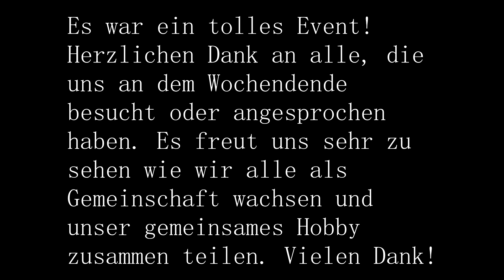24h Rennen Nürburgring 2018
Ein Herz für Autos ❤ Wenn du magst, kannst du uns mit einer kleinen Spende dabei unterstützen immer mehr und immer bessere Videos rund um das Thema Automobil für dich zu drehen. Habe auch du ein Herz für Autos.

Auto, Motorsport, Nürburgring, Nordschleife, Touristenfahrten, Carporn, Test, Sound und alles weitere sind Begriffe die wie Musik in euren Ohren klingen? Dann seid ihr hier genau richtig denn hier gibt es alles was das Automobilbegeisterte Herz erfreut.

Hallo liebe Motorsportfreunde, in diesem Video zeigen wir euch das 24h Rennen aus unserer Perspektive.

Alles Gute und fahrt bitte vorsichtig, die Durchstarter HD.